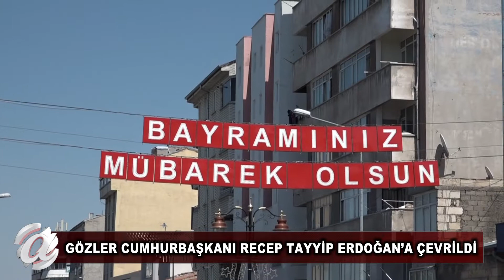NEVŞEHİR'DE BAYRAM TATİLİ KAÇ GÜN OLACAK?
20 Temmuz 2021 tarihinde icra edilecek mübarek Kurban Bayramında kaç gün tatil olacağı özellikle tatilcilerce merakla bekleniyor.